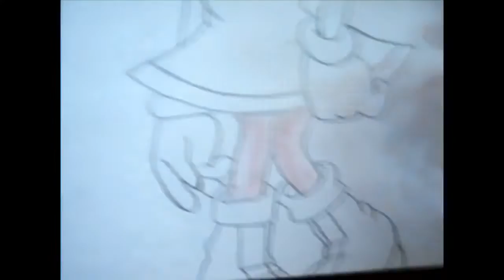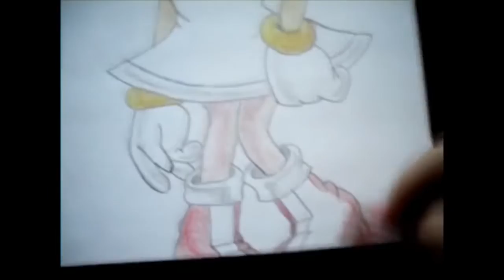Me drawing and painting Amy from Sonic (HD)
Me drawind and painting Amy from Sonic (HD)